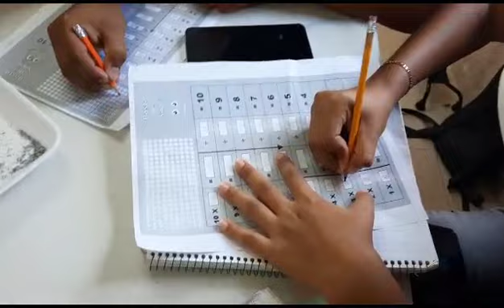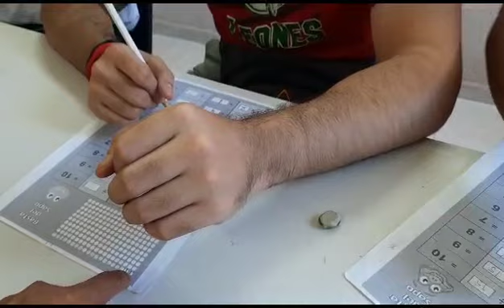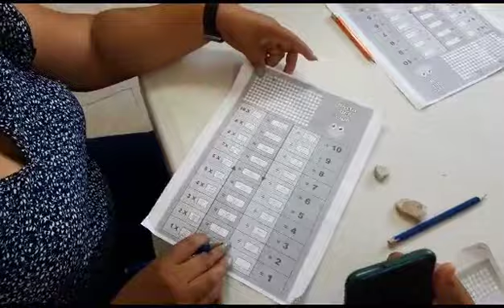25 de mayo de 2023